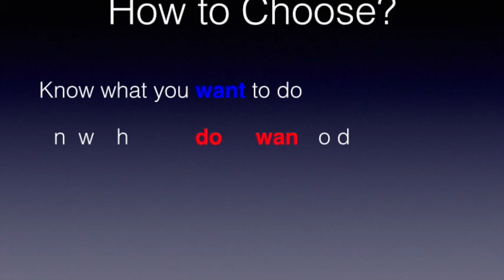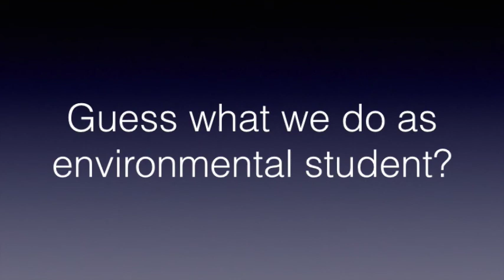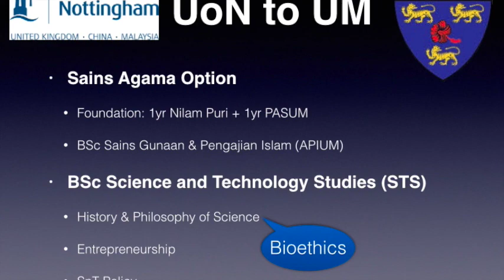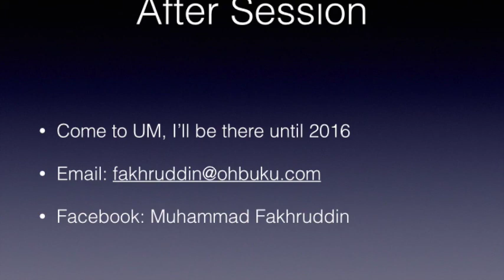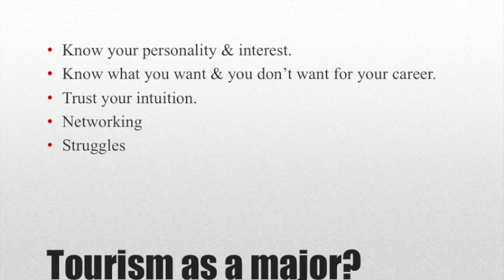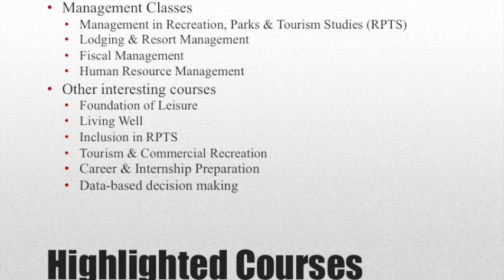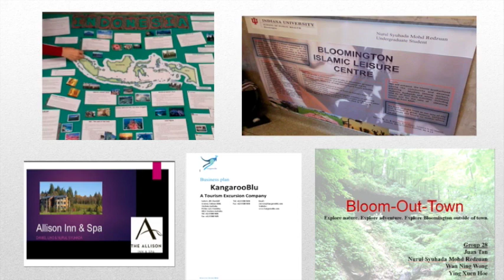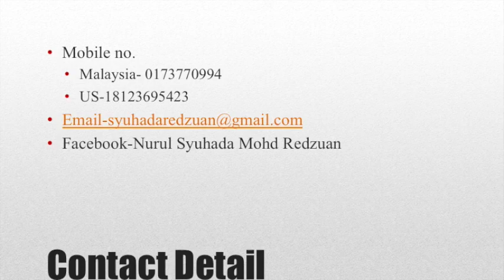Bicara Alumni (Alam Sekitar & Pelancongan) SBPISB 2015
Perkongsian daripada Fakhruddin (graduan Nottingham) dan Syuhada (penuntut IUB, US).